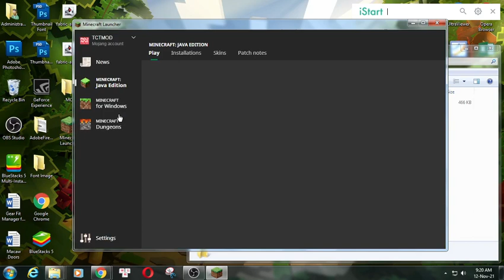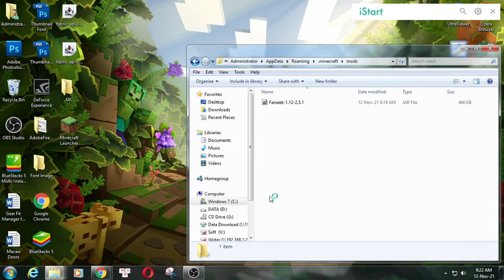Farseek Mod 1.12.2/1.10.2/1.7.10 Library for delvr’s Mods) for Minecraft PC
Farseek Mod 1.12.2/1.10.2/1.7.10  for Minecraft PC.
Farseek Mod is a Scala API for Minecraft, used by the Streams and Repose mods.